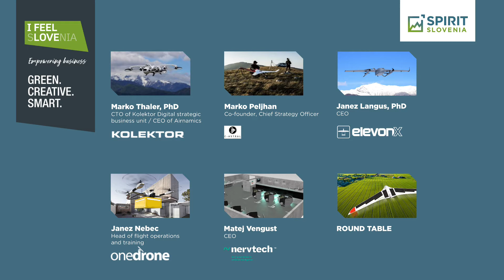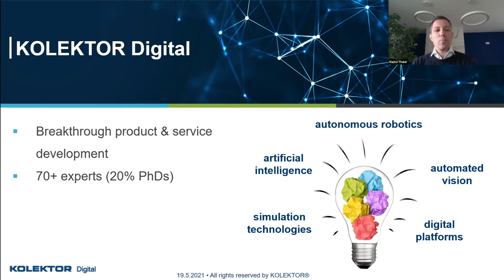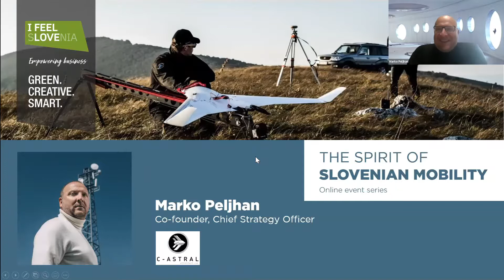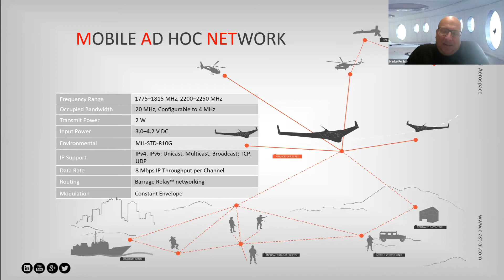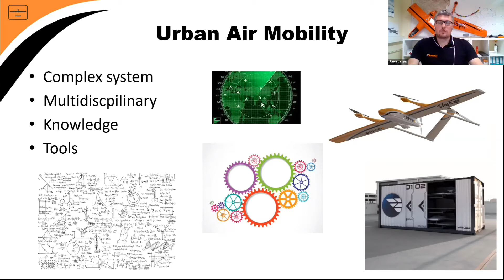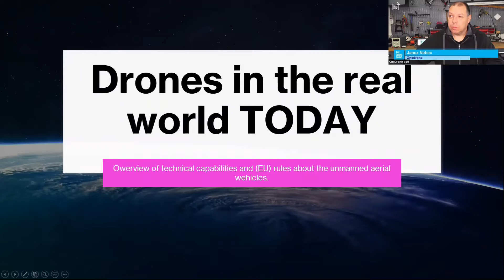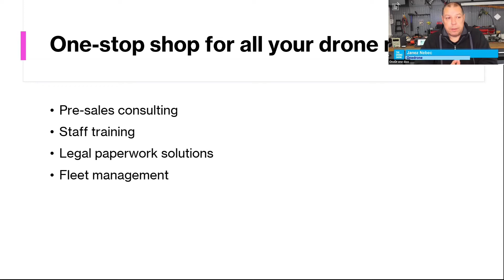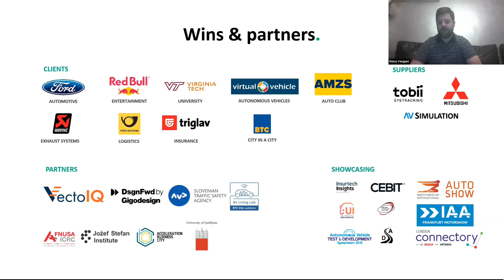The Spirit of Slovenian Mobility: The best of Urban Air Mobility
19 May 2021
The series of five online events, featuring best of Slovenian mobility.
1/5 Best of Urban Air Mobility in Slovenia

AIRNAMICS
Provider of one of the most advanced autonomous robotics systems.
Presented by Marko Thaler, PhD, CTO

C-ASTRAL
Global market leader in UAS manufacturing and services.
Presented by Marko Peljhan, Co-founder and CSO

ELEVONX
High-tech product and solutions provider for UAS with one cutting-edge integrated platform.
Presented by Janez Langus, PhD, CEO

ONEDRONE SLOVENIA
The largest Slovene drone-related vendor, consultant, and more.
Presented by Janez Nebec, Co-founder

NERVTECH
High-tech R&D company specializing in vehicle simulator technologies.
Presented by Matej Vengust, CEO

Organized by SPIRIT Slovenia, Slovenian government’s Business Development Agency.

Co-organized by AV Living Lab and moderated by Daniel Avdagic.

mobility.sloveniapartner.eu